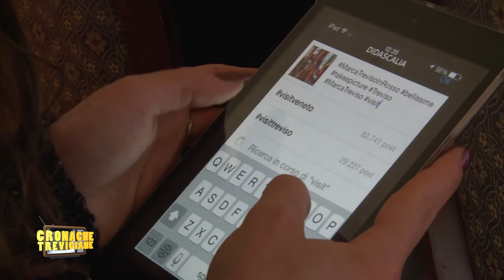‪#‎MarcaTrevisoInRosso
Il Blog tour 2015 intrapreso dalle food blogger di iFood e da altri travel blogger all'insegna di degustazioni, arte e cultura della Marca Trevigiana! Realizzato da Marca Treviso in collaborazione con Ortoromi e il Consorzio Radicchio di Treviso e Variegato di Castelfranco Igp